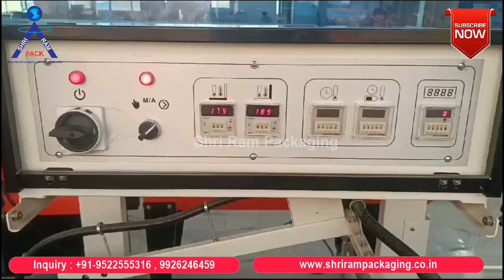Automatic L Sealer With Shrink Wrap Tunnel || Books Packing Machine L Sealer Automatic BSF-5640LG/E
Hualian BSF-5640LG/E Automatic L Sealer Machine with shrink tunnel
BSF-5640LG Automatic L Bar Sealer is mainly applied to film wrapping for different products, which has the advantages of dustproof, damp-proof and beautiful sealing.

Features:

√Widely applied to different kinds of products

√The economical model which is the best choice for getting started with an automatic sealer

√Equipped with safety protection cover and alarm device

√Automatic feeding, whose length can be automatically adjusted by a combination of sensor and timer

√Perforator device can be flexibly adjusted

√Design of brush is for permanent use

√Sealing temperature is controlled by PID system

√Integrated L shaped sealing blades coated with Teflon.

Application:

1. BSF-5640LG Automatic L Bar Sealer is applied to heat shrinkable film such as PVC, POF, PP, etc.

2. it is suitable for single and combinations packages such as cookies, books, CDs, glassware, tissue, paper card, photo frame, aluminum section, woodwork, etc.

3. To use in the place where there is enough space, such as factory and warehouse, etc.

Hualian BSF-5640LG Automatic L Sealer Machine With Shrink Tunnel for Mono cartons Wrapping

 Saint Lucia, Saint Vincent and the Grenadines, Trinidad and Tobago, US Virgin Islands